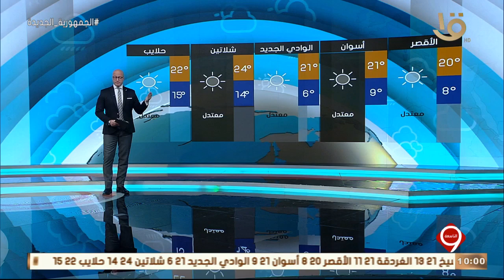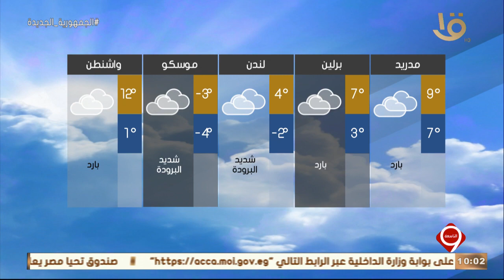نشرة التاسعة | بيان بدرجات الحرارة المتوقعة غدا